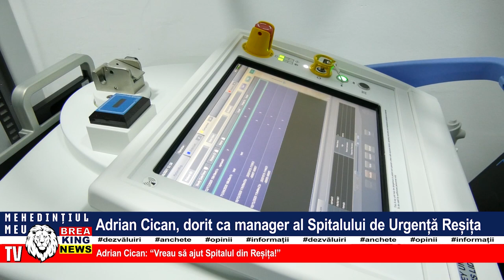ADRIAN CICAN, DORIT CA MANAGER AL SPITALULUI DE URGENȚĂ REȘIȚA